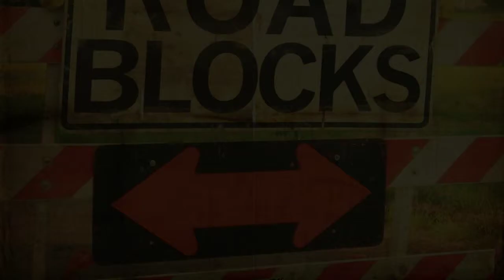Roadblocks: Question 7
Which Bible translation is the best?  What's the difference?